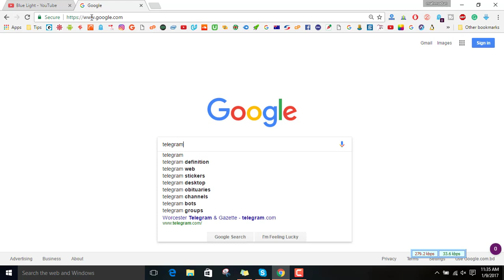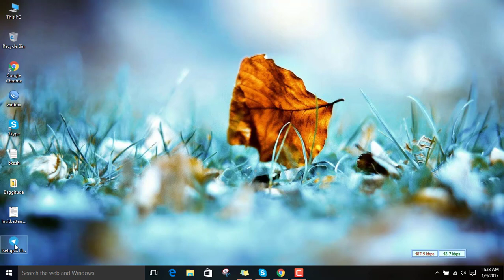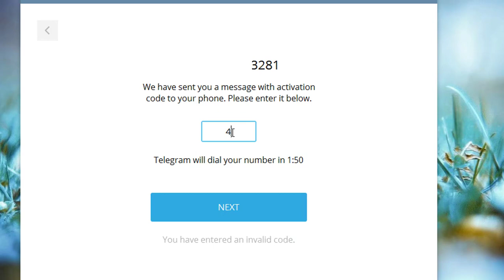How to Install Telegram On PC With or Without BlueStacks (Windows 10/7/8 and MAC also) - BlueLight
Know How to Install Telegram on PC for Windows 8/7/XP/Vista/MAC. Just follow this video and replicate the same steps at your end. If you face any issues, drop your comment here. Thanks!

Song in beginning from Free Songs To Use here on YouTube.